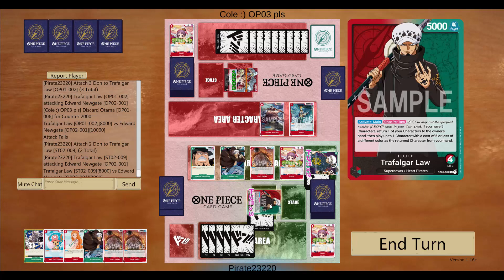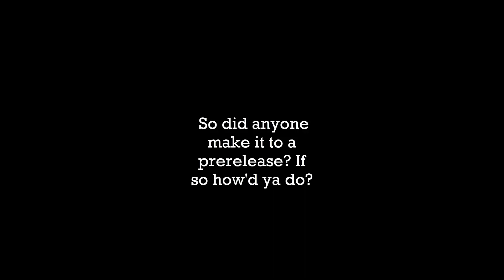(OP03) Law vs Whitebeard - Otama is too nice! - One Piece Card Game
We still love law